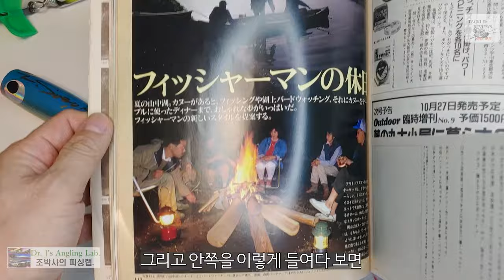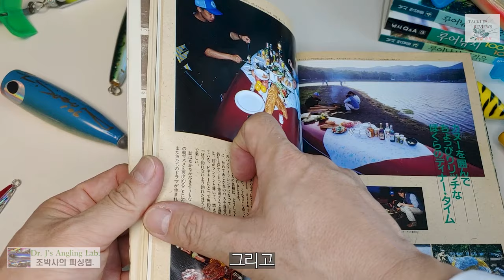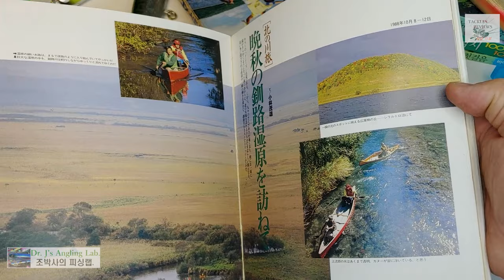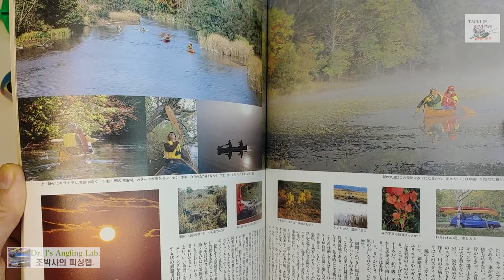루어 이야기(8) 장난감 같은 이런 루어, 사용하시겠어요?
진짜 먹이같은 루어와 어린이 장난감같은 루어, 어느 것을 사용하시겠습니까?
루어를 이렇게 나눠봐도 좋을 것 같습니다만...